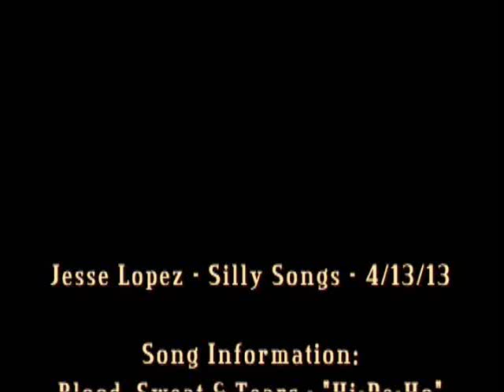Jesse Lopez - Hi-De-Ho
Jesse sang "Hi-De-Ho" by Blood Sweat and Tears at The Talent Factory's Silly Song Show on April 13,2013.